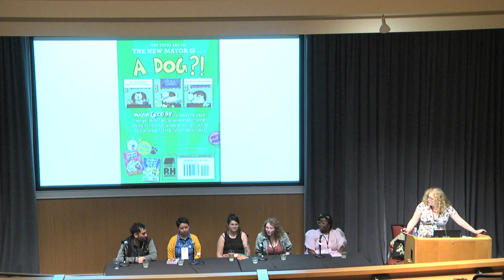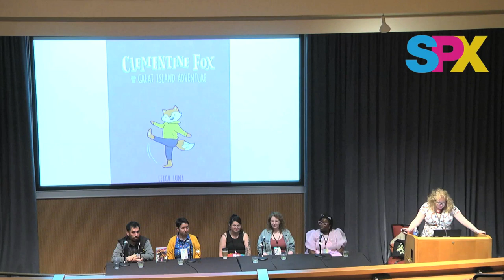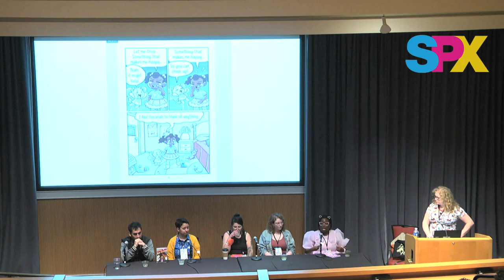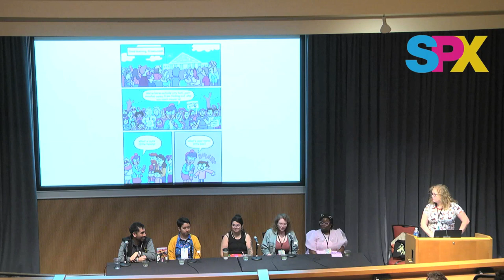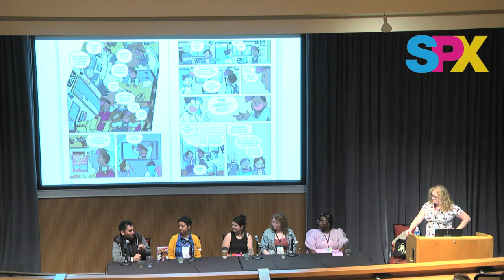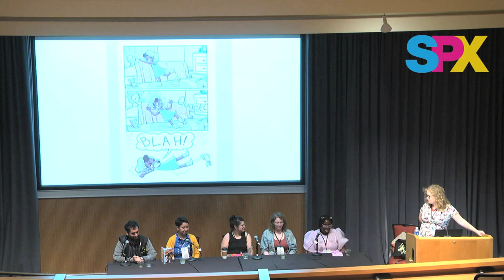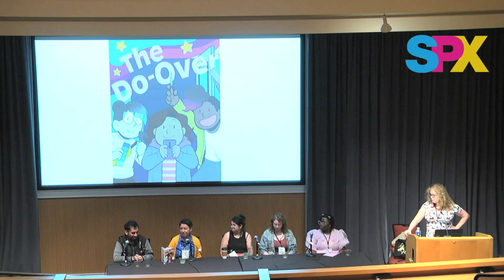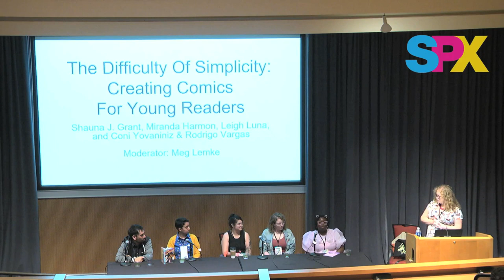SPX 2023: The Difficulty Of Simplicity: Writing For Young Readers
Writing comics aimed at young readers requires an incredible level of craft. Not only is a cartoonist's toolbox limited in terms of subject matter, they must also be able to make it easy for kids to understand the art of comics. Moderator Meg Lemke explores the joys and difficulties of writing for young kids with Rodrigo Vargas & Coni Yovaniniz (The Do-Over), Miranda Harmon (Mayor Good Boy), Leigh Luna (Clementine Fox and the Great Island Adventure), and Shauna J. Grant (Mimi and the Cutie Catastrope).